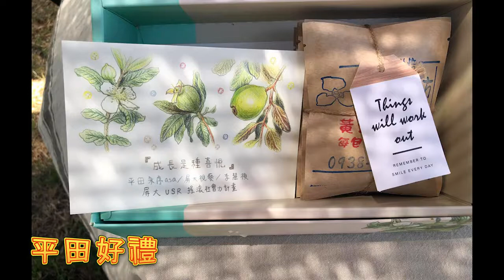平田永序農場～枋寮鄉16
企業品牌資訊：
群聚領導人陳潔芳
蓮霧、愛文芒果、各式果乾、情人果冰、冷凍芒果、蓮霧汁
枋寮鄉中正大路118巷35號

臺灣最南端自然熟成、甜度破表的芒果品牌：愛文芒果、愛文芒果乾、冷凍愛文芒果肉
枋山鄉善餘村下坪路420號

台梗14號、桃園3號、紅豆9號、紅豆湯、白米、糙米
枋寮鄉太源村太源路97之3號

有機轉型芭樂、芭樂果茶、果葉茶、芭樂雪Q餅
枋寮鄉隆山村1鄰金榮路120號

龍膽石斑魚、青斑石斑魚、龍虎斑、午仔魚、草蝦、白蝦、青斑石斑魚一夜干、午仔魚一夜干、鱗萃嫩白水潤-植萃精油面膜
枋寮鄉新龍村建興路459巷155號

臺灣港邊最優質美味的炭烤品牌：午夜一夜干、燒烤、熱炒、燒烤餐車
枋寮鄉安樂村中山路187號

薑母鴨、砂鍋魚頭 、龍膽養生鍋、外燴、全國薑母鴨大賽季軍
枋寮鄉儲運路35號

位於枋寮漁港至高點，遠眺小琉球的戶外餐區，無敵景觀親子複合式餐廳、阿基師親授港式牛腩、小火鍋、熱炒、龍膽Q10膠原蛋白鮮果霜淇淋、網紅最愛漸層飲品
枋寮鄉德興路33號6樓(電梯直上)

枋寮主打寬闊山景，特有溫室無毒蔬果採摘料理火鍋、創意料理，提供民宿、園區生態導覽、辣椒醬(罐）、盆栽、烘培、麵食、果醬等多項DIY手作體驗，適合情侶約會、好友聚餐、親子闔家出遊
枋寮鄉中正大路666-8號

簡餐、調酒、最接近枋寮漁港美麗夕陽的海景餐廳
枋寮鄉沿海路17-1號

海鮮台菜餐廳、全台唯一南法風海鮮餐廳、鄰近漁港、浪漫風情
枋寮鄉枋寮村中興路76號

臺灣獨角獸創意有限公司
品牌、公關、行銷、媒體、輿情
屏東市台糖街5號